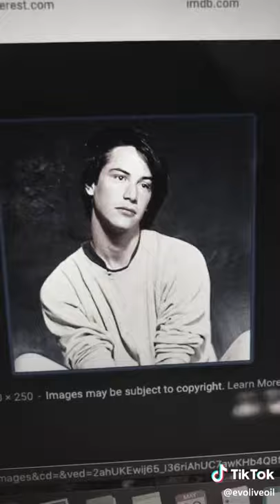John Wick Unbelievable Look Alike TikTok: 333olive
John Wick Unbelievable Look Alike
video by: 333olive (tiktok)